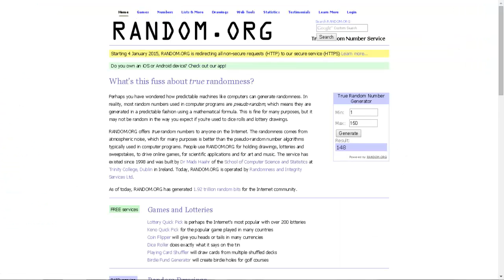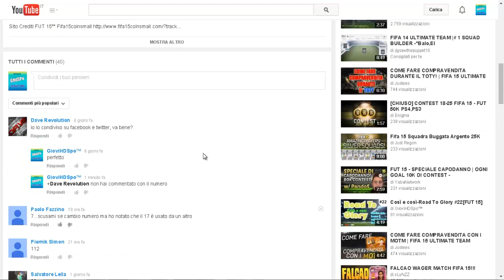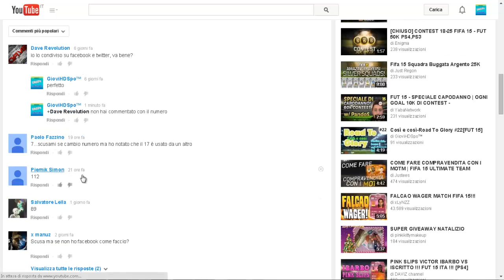ESTRAZIONE Contest 100k-PS3/PS4[FUT 15]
Il vincitore mi contattmi su Facebook oppure commenti questo video